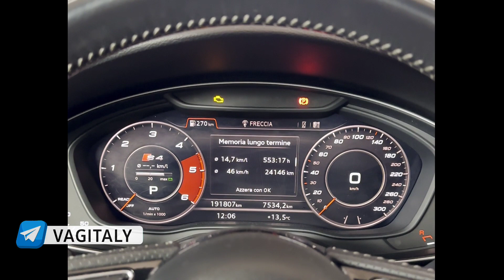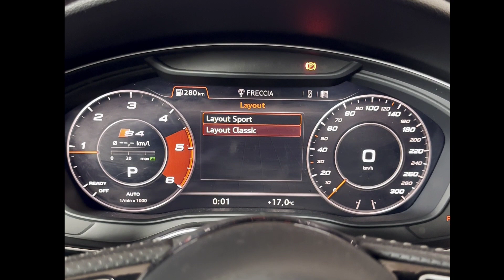Attivazione Sport Layout su Audi A4 B9 disponibile anche per TT - A3 - A5 - Q2 - Q5 - Q7